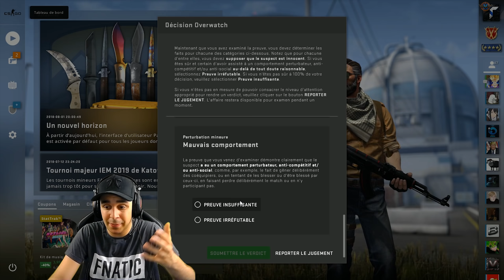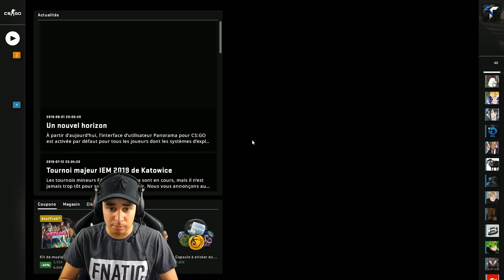EXCUSE MOI D'AVOIR DOUTÉ DE TON CHEAT ! JE SUIS LE JUGE #6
On est parti pour juger des joueurs suspecté de cheat !

Tu veux du matos fnatic ? Alors go ici (-10% avec le code TONYFPS)

Adresse pour m'envoyer du courrier ou des colis (je n'y vis pas) :
TonyFPS
97 rue Sauveur Tobelem
BPYOUTUBE
13007 MARSEILLE

LES QUESTIONS FREQUENTES :
Mes crédits R6 m'ont été offerts par Ubisoft
Mon casque c'est un Seinheiser Game Zero
Je n'ai pas de consoles

Si vous souhaitez m'aider pour que je puisse continuer les vidéos vous pouvez faire un don
Si vous en faites un je vous remercierais en vidéo !